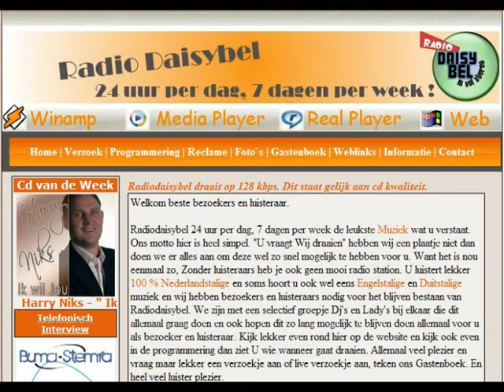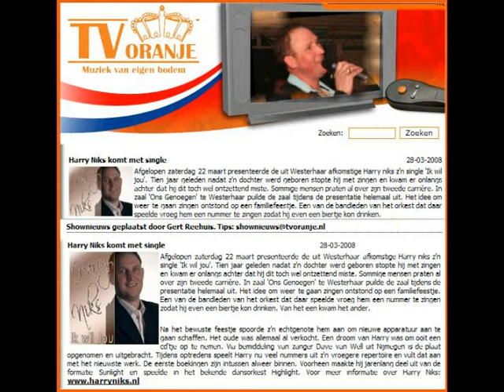Harry Zie ik weer die ster